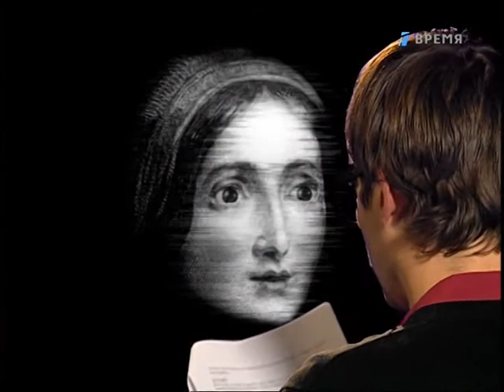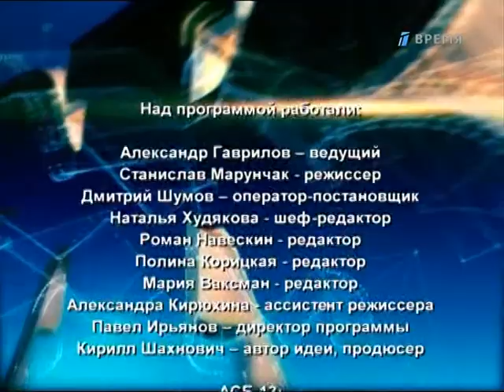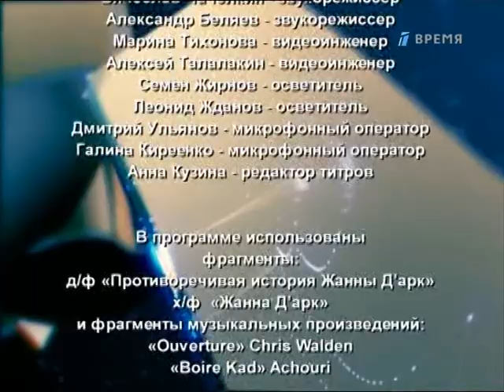Жанна Д'арк. «ЖЗЛ» (ток-шоу).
Проект ЗАО "Первый канал. Всемирная сеть" - ток-шоу "ЖЗЛ", соведущим которого стал писатель, актер, режиссер и сценарист Павел Санаев, обещает внести новые главы в историю изучения "жизни замечательных людей".
В студии программы встретятся два оппонента — автор официальной биографии и сторонник альтернативного мнения. Самые яркие и спорные эпизоды жизни известных персон получат непредвиденную развязку.
Неожиданным сюжетным ходом проекта станет сеанс связи с героем программы, который, будучи уже давно в нематериальном мире, ответит на пять самых важных вопросов о себе. В качестве модератора мистического действа выступит телеведущий Григорий Кулагин-Бобров.
В экспериментальной рубрике "Espirito.net" принимает участие группа молодых ученых, чьи смелые проекты и не снились их зарубежным конкурентам. То, что на первый взгляд может показаться научной фантастикой, с помощью суперсовременных технологий стало реальностью. При поддержке канала "Время" будет обнародована одна из секретных разработок, позволяющая заглянуть в тайны далекого прошлого и найти ответы на вопросы, занимающие не одно поколение ученых разных областей. Это не спиритический сеанс, не черная магия и не сражение экстрасенсов. Это — уникальная система обработки данных, позволяющая моделировать поступки и мысли любой личности. (анонс канала "Время").